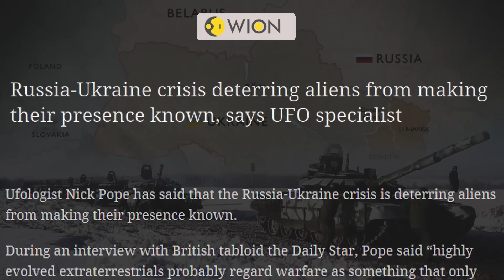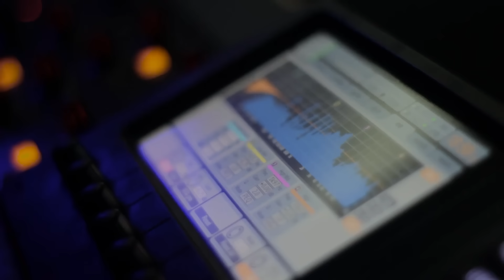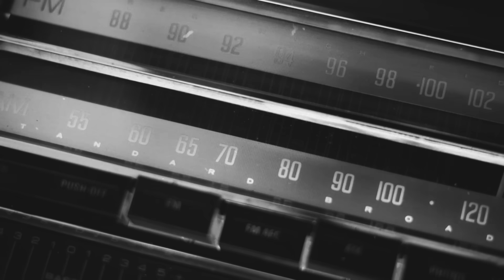What If ALIENS Arrive Tomorrow? How Will YOU Survive?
Science has made us reach places we never have imagined. It has expanded our imagination by proving a lot of things. Space and its creatures are always fascinated by humans. Do aliens exist has been a question for years. But the actual question should be are we ready for aliens? Do we have the resources and power to tackle them? Watch this video to understand what will happen if aliens arrive tomorrow.